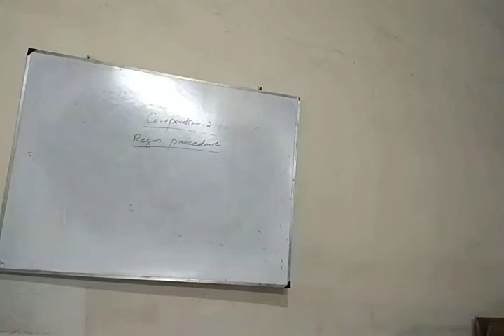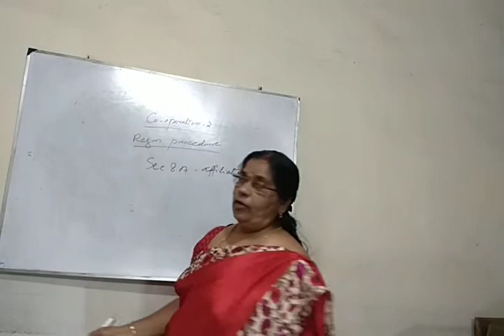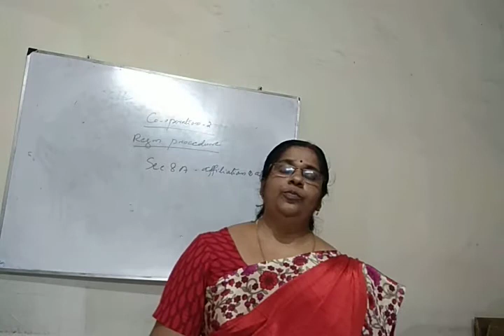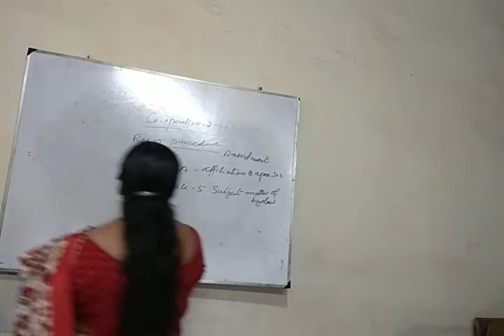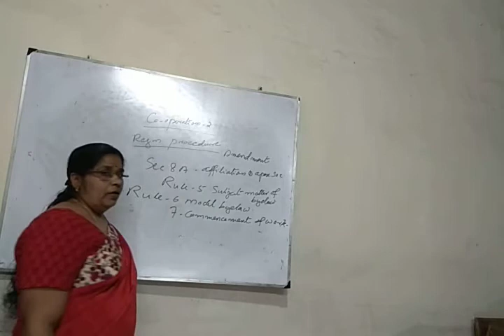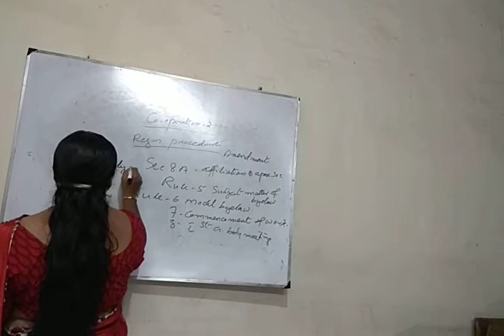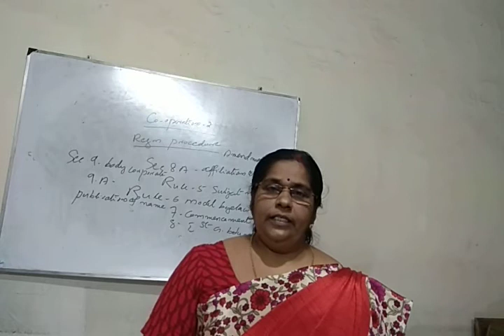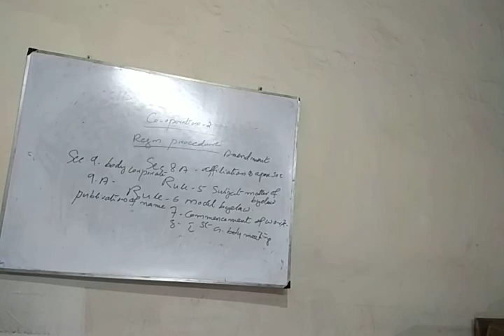Co. Operation... Registration procedure. Class21